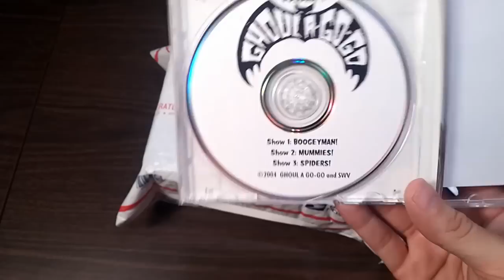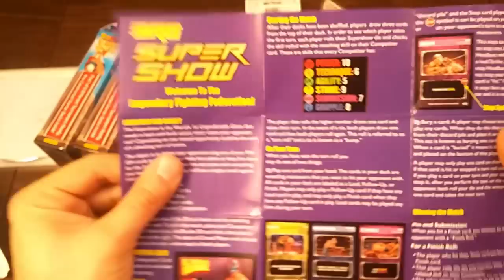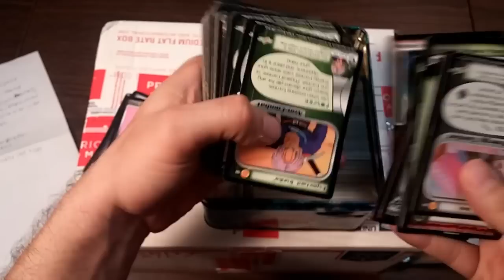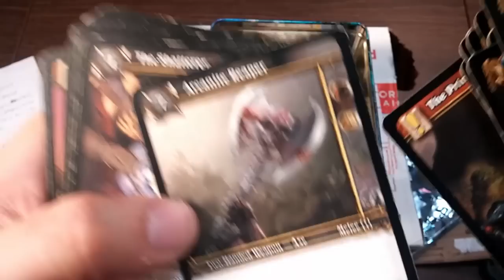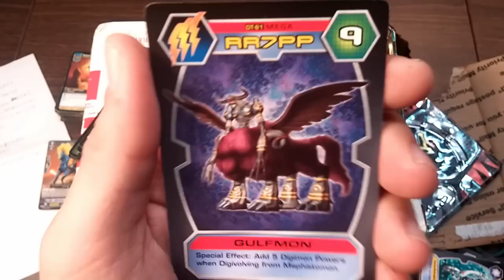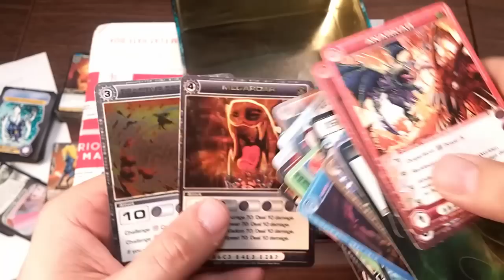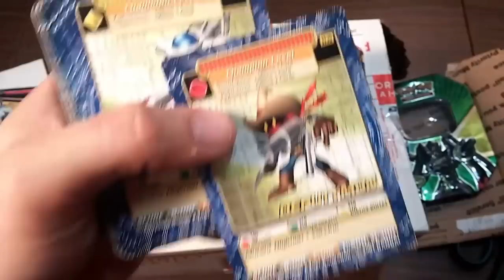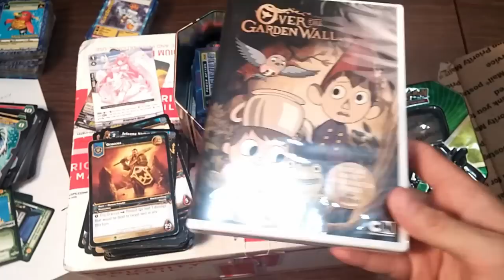CR's Mail Box #4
The second half of a major stockpile of parcels.

And a big shout out to Legendary Realms!